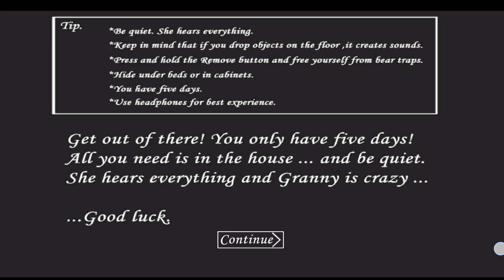Granny Chapter 1 Car Escape (Gameover) in Easy Mode Full Gameplay | jk gaming